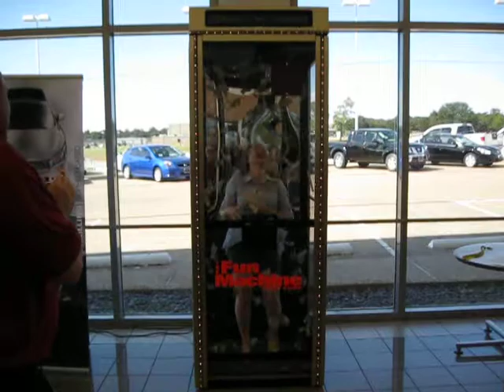Crissy Greene winning big Money At Grubbs Nissan Cash Cube Giveaway